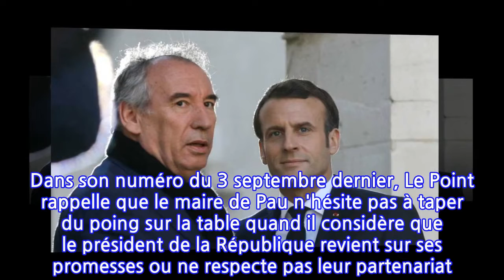Emmanuel Macron a fort à faire avec son allié François Bayrou